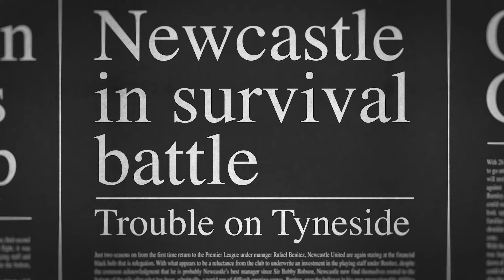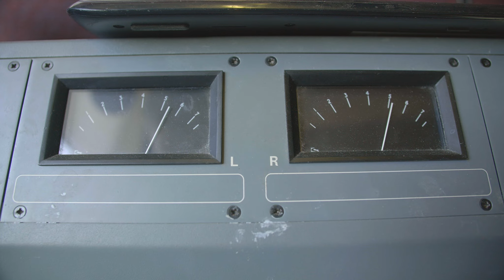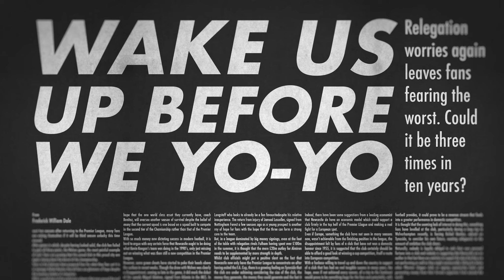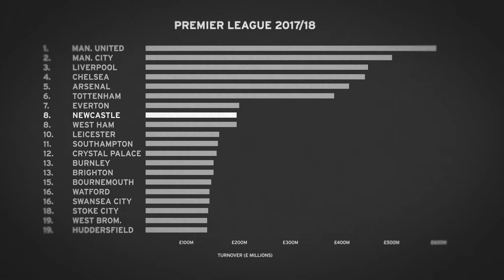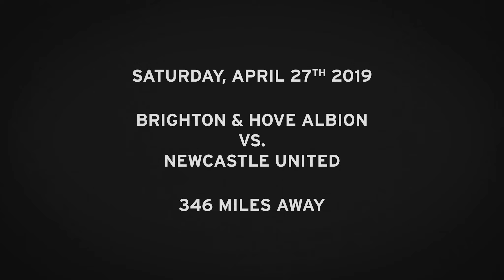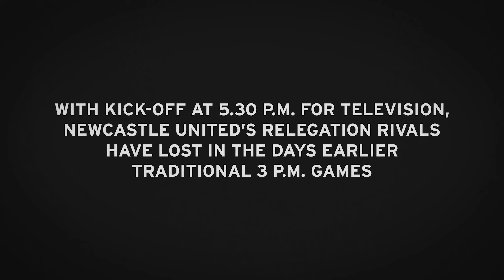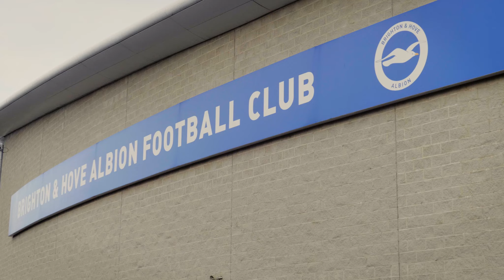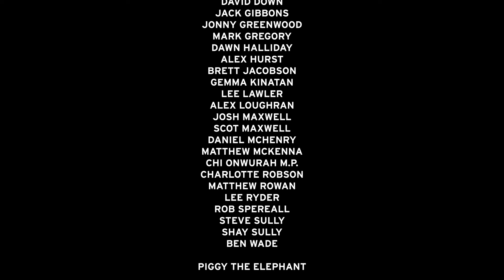The Longest Journey | Newcastle United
Newcastle United fans travel further than any other group of supporters in the premier league.  This one club city has an incredible connection to its team, and nowhere is this more felt than on an away day.  From local fans to supporters from abroad, going away with Newcastle is central to the identity surrounding this club.

A film about football with no football in it, this is a film about the forgotten faces of modern football, the fans who make the atmosphere the whole world tunes in on television to see. Hours upon hours spent travelling the country, waking before dawn and arriving home well after the next one just to see a team that almost never wins, although they really should.

Written, Produced, Directed, Edited - Rees Dale